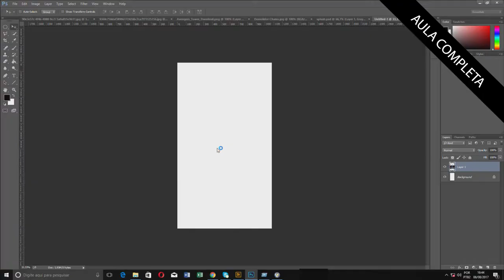Demolidor - SpeedArt | Photoshop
No tutorial de hoje nós vamos ensinar como criar esse cartaz sensacional com o tema do Demolidor, utilizando algumas ferramentas essenciais do Photoshop.
De quebra, ensinamos como você pode utilizar nas suas mídias sociais, como por exemplo, no Stories do Instagram.

Assine o nosso canal para receber as dicas sobre esse universo e dê o pontapé inicial na sua carreira.